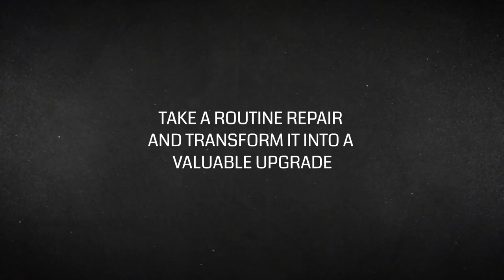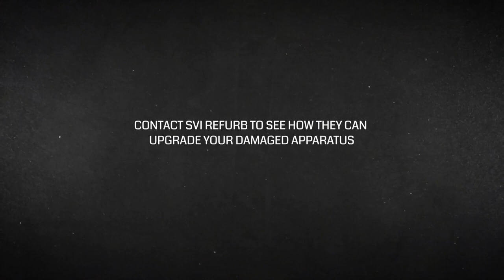SVI Refurbishment - Crook Fire Protection District Repair and Upgrade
SVI Refurb upgraded this Type 6 Wildland apparatus for Crook Fire Protection District. They repaired a damaged toolbox, added a cage on the driver's side, and removed the rear bumper step. This allowed firefighters to safely operate a hose while moving and created an intuitive rig for the demands of the job. They also relocated the driver-side toolbox to the passenger side to save time and money for the department by reducing downtime and fabrication costs. In this video you can see some of the steps taken to make this a true refurb overhaul from a simple damaged toolbox.